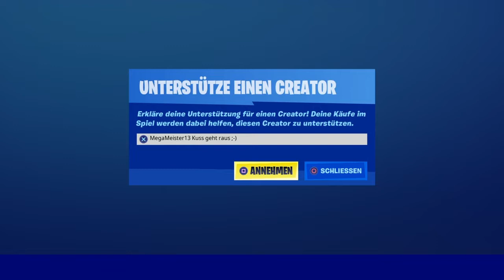Mein erstes 1vs1 nach 2 Monaten Pause...